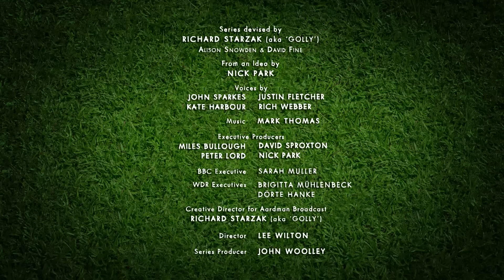Shaun the Sheep Championsheeps | Full Episodes [20 MIN COMPILATION]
Check out this fun new kids show  @Hogie the Globehopper  Hogie and his friends travel the world, making lots of friends along the way

Full Championsheeps series compilation!

It’s sport’s day with Shaun the Sheep! Life on the farm becomes a hive of athletic activity as Shaun and friends stage their very own sporting extravaganza.  In heroic style Shaun, Bitzer and friends compete for victory in 21 events; twirling, racing, bouncing, diving & leaping to success whenever the Farmer’s back is turned.

0:02 Pole Vault
1:02 Shot Put
2:02 Diving
3:02 Fencing
4:02 Gymnastics
5:02 Archery
6:02 Weightlifting
7:02 Judo
8:02 Synchronised Swimming
9:01 Ribbon
10:01 Hammer
11:01 Ping Pong
12:01 Trampoline
13:01 Steeplechase
14:01 Beach Volleyball
15:01 Hockey
17:01 Relay
18:01 100 metre dash
19:01 BMX
20:01 Rings